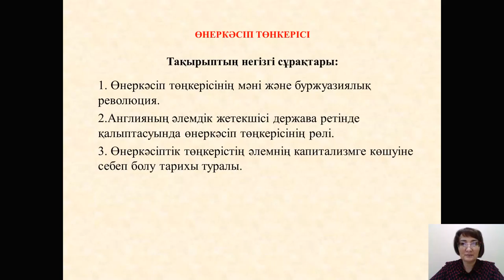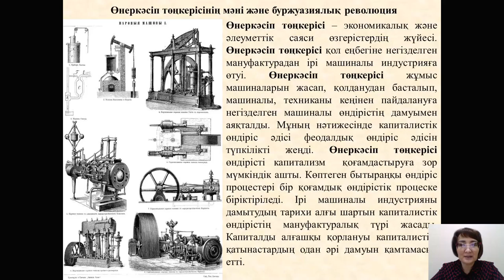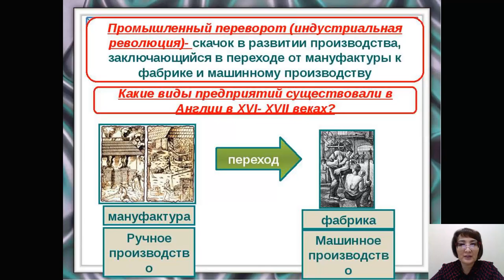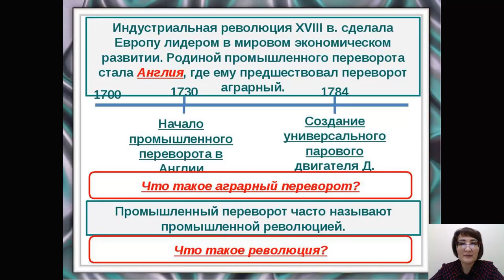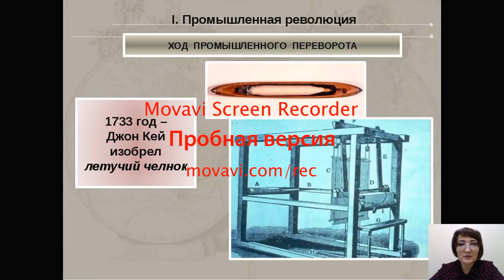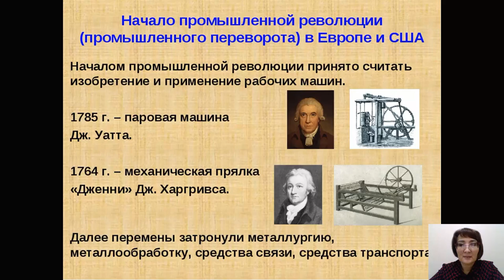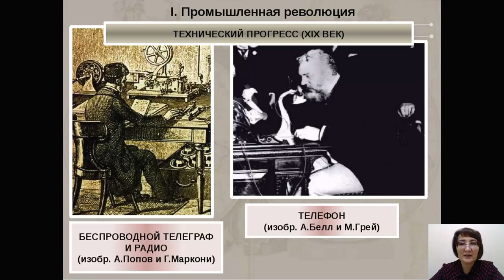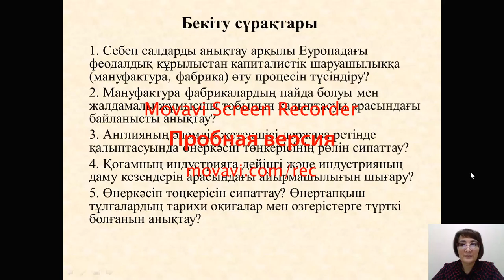Дәріс №11. Әлемдік өркениеттер. Бегимбаева Ж.С.